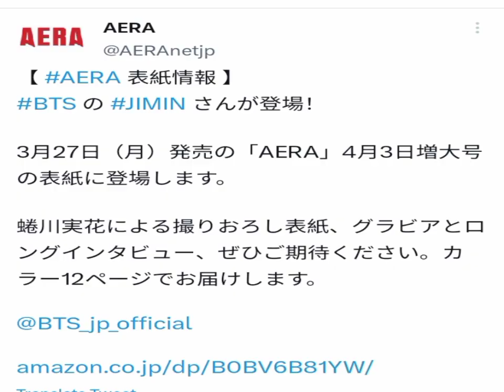Jimin will be gracing the cover of Japanese magazine "Aera"!